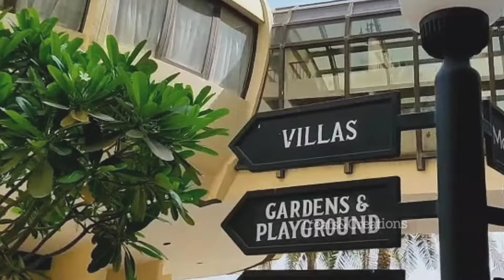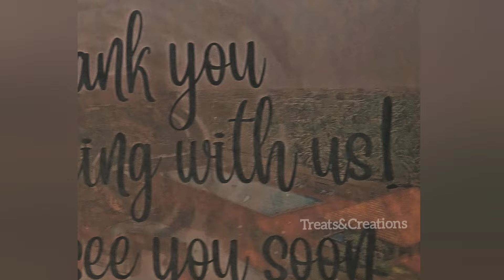Danat Resort Al Ain | Best Resort for Staycation 2024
Danat Resort Al Ain / Best Resort for Staycation in UAE

Experience luxury and tranquillity at Danat Resort Al Ain, the best resort in the UAE. Nestled in the heart of Al Ain, this award-winning resort offers world-class amenities, stunning views, and exceptional hospitality. Relax in elegantly designed rooms, savour delicious international cuisines, and rejuvenate at the spa or by the pool. Perfect for family vacations, romantic getaways, or business retreats, Danat Resort Al Ain combines comfort, elegance, and convenience.

Discover why it’s one of the top resorts in the UAE for relaxation, adventure, and unforgettable memories. Book your stay today!

Best resort in UAE, Danat Resort Al Ain, luxury resorts in Al ain, uae family resort, romantic getaways uae.